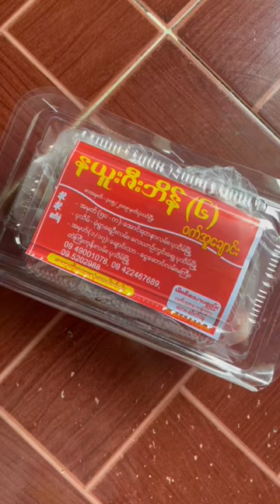Myanmar Pork Sausage with cashew nuts from Pathein. Don’t eat burnt parts 😅